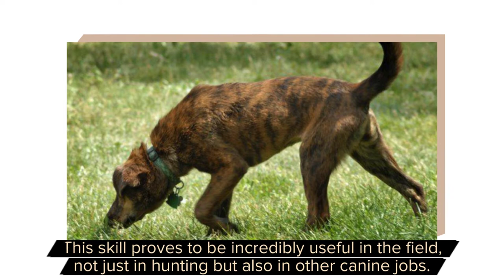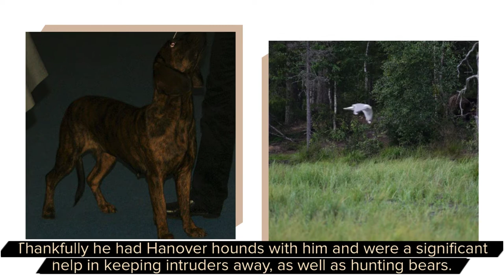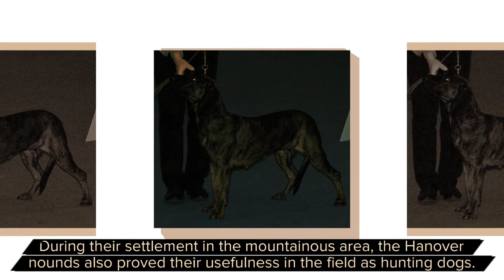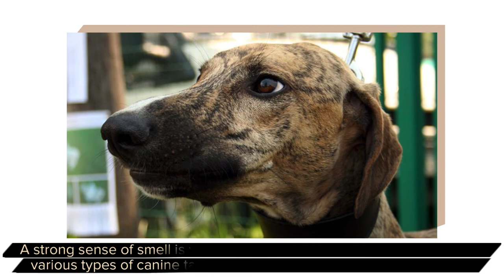Plott Hound – The Loyal Scenthound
Plott Hounds are best known for their exceptional sense of smell and superior intelligence. Like any other hunting dog, Plotts are equipped with an athletic body, which allows them to work effortlessly in the field. A loyal and trustworthy dog: the Plott Hound is a breed that would surely capture the attention of many dog lovers.